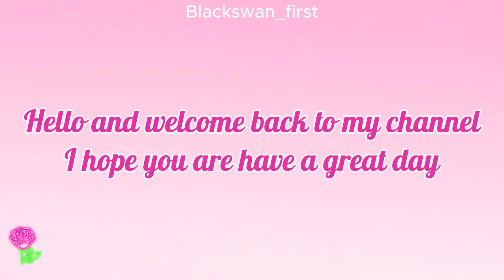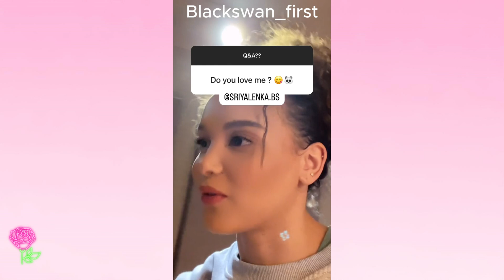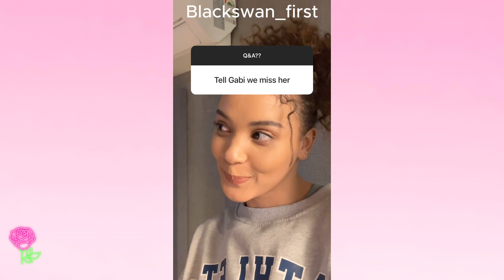Blackswan Nvee QNA On Instagram part2 240327